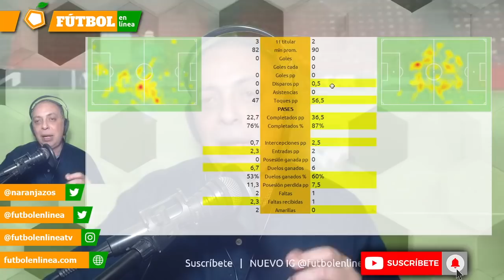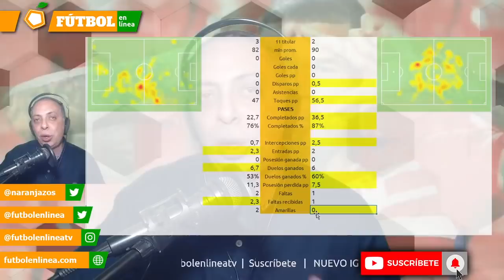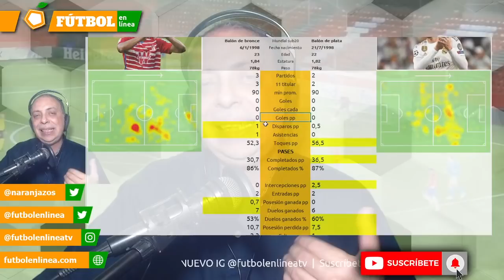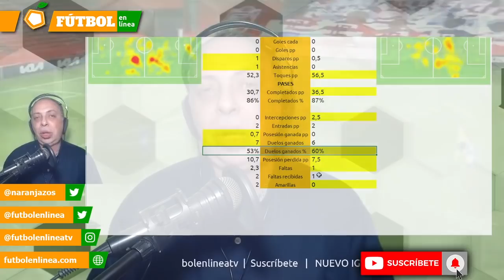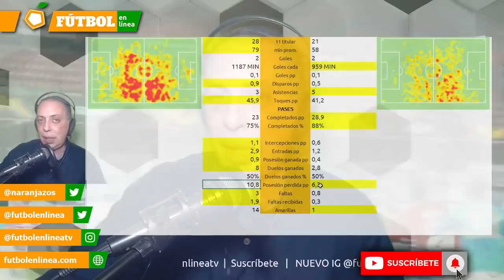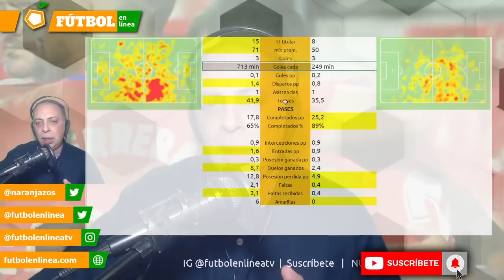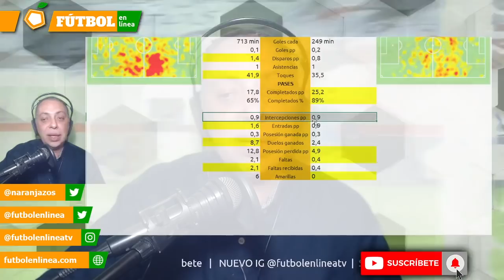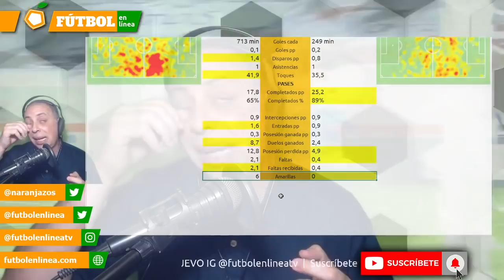YANGEL HERRERA ¿Jugador ÉLITE?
YANGEL HERRERA

Yangel Herrera, el Vinotinto que sigue estando en la mirada de muchos en Europa, es bujía clave del Granada y un indiscutible en La Vinotinto de José Peseiro.

¿Es ya un jugador élite? ¿Podrá serlo? ¿Le falta algo?
¿Quieres que siga en el Granada?

Hablamos de Yangel Herrera en esa edición de Fútbol En Línea